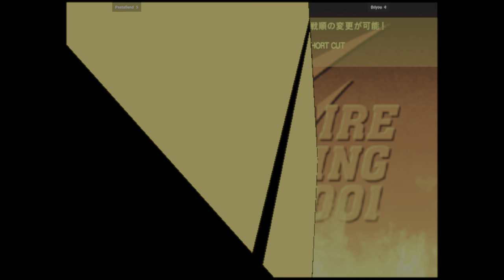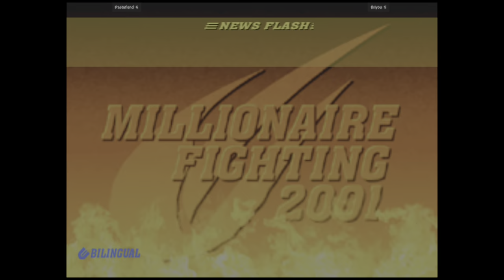CVS2 | Pastafiend VS Briyou | 🇺🇸🇺🇸 Fightcade 2 Capcom Vs. SNK 2 2001